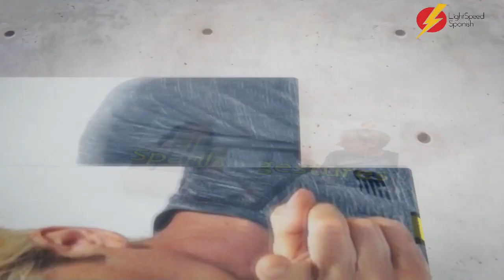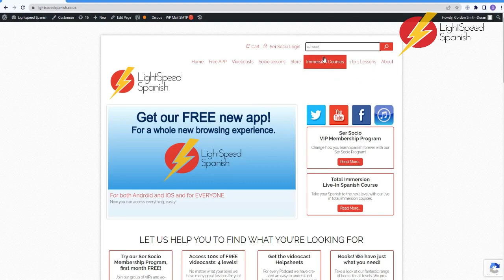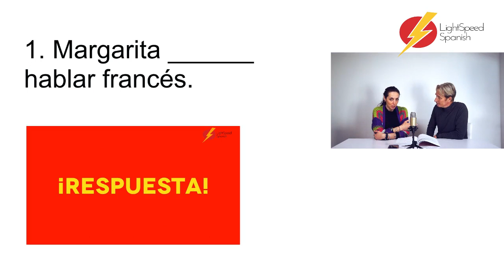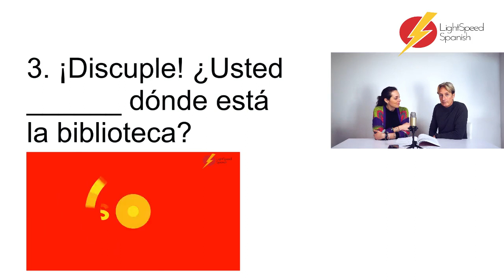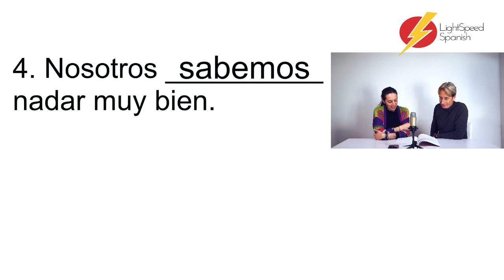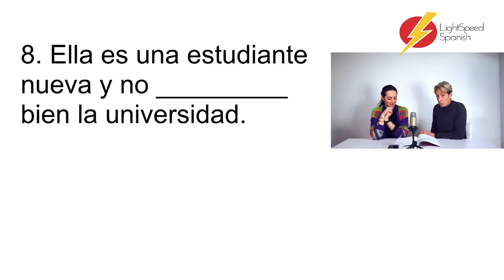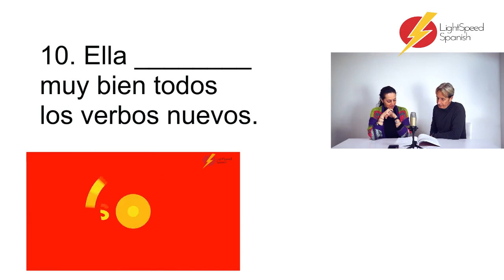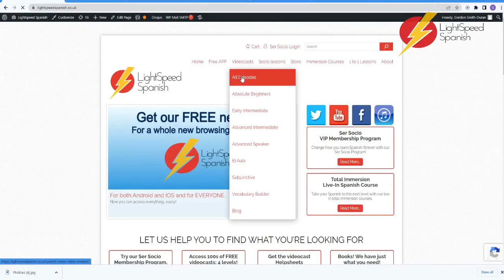67 Beginner A1-A2 Saber Conocer LightSpeed Spanish learnspanish spain native spanish